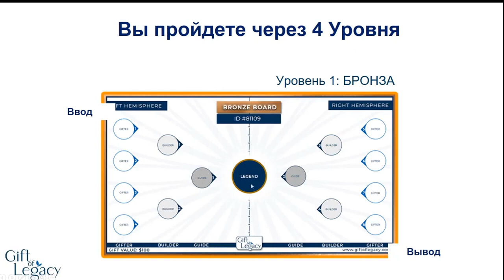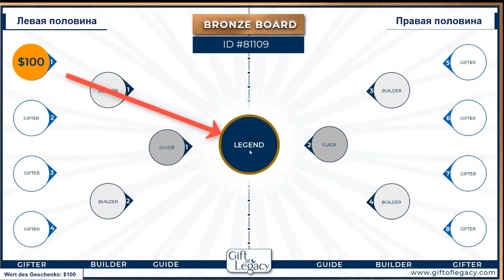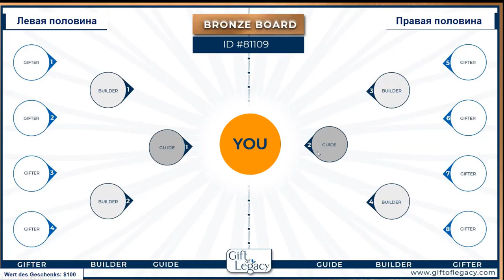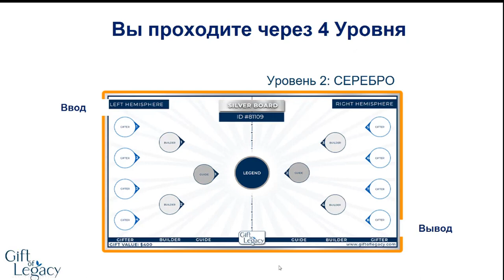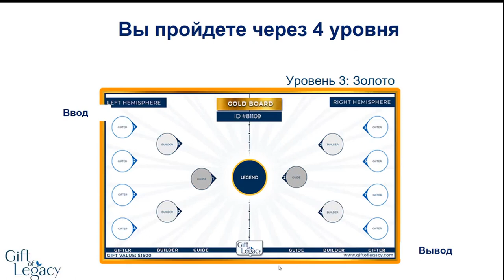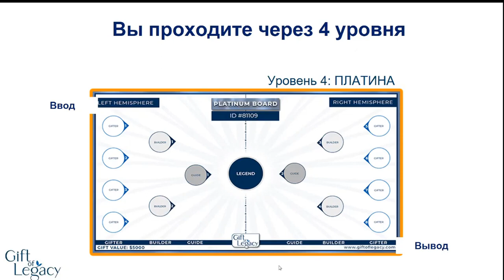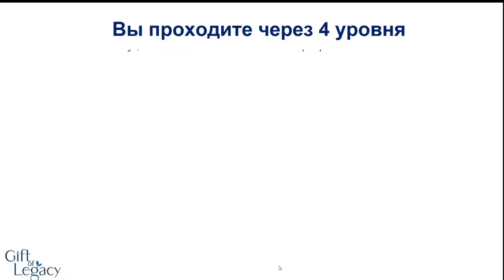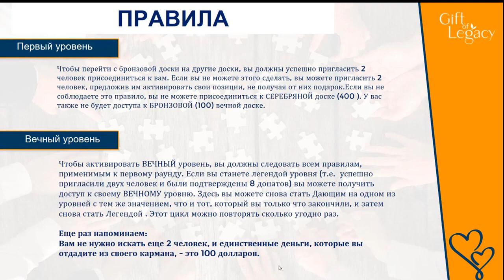Gift of Legacy | КАК РАБОТАЕТ БЕСКОНЕЧНАЯ СИСТЕМА ПОЛУЧЕНИЯ ПОДАРКОВ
🤗 Мы с командой заходим по стратегии в проект – Gift of Legacy!

🔹 Если кратко, то вход - 100$, выход 50 000$.
🔹 Быстрый заработок. Многократный заработок!
🔹Включение "вечного двигателя" дохода, начиная со второй доски

Регистрация только по личному приглашению.

Проект уже работает с 2009 года, но в России он всего 1,5 месяца.
Что такое Gift of Legacy?
✔️Глобальный процесс дарения
✔️ По всему миру были подарены миллионы $$$
✔️От человека к человеку (нет Админа, который закроет проект)
✔️ Вдохновленный экономикой пожертвований
✔️ Децентрализовано
✔️Вечный цикл (Войдя в систему, Вы получаете ПОДАРКИ снова и снова)

Нет компании, нет учреждения, нет брокера или дилера.
Интерактивный веб-сайт, который управляет движением средств в сообществе подарков.
Все, что вам нужно - это подключение к Интернету и компьютер/смартфон.

Вечный цикл Означает: непрерывный, безостановочный доход.
Зацикленная отдача и получение средств. Это происходит Снова и снова ... для будущих поколений.